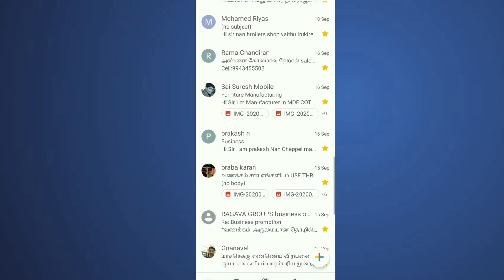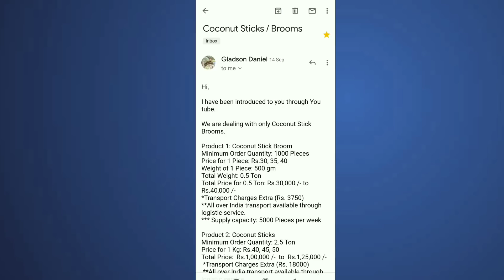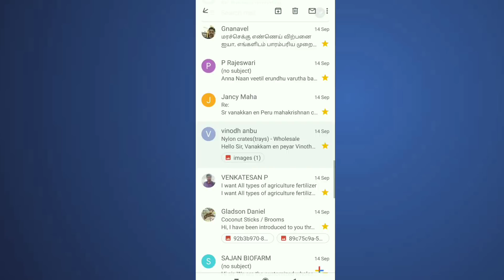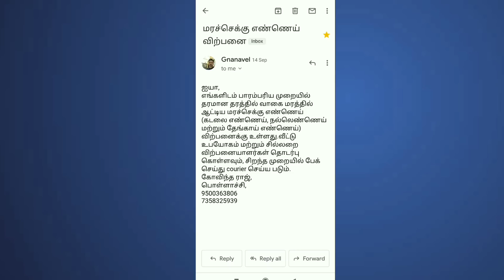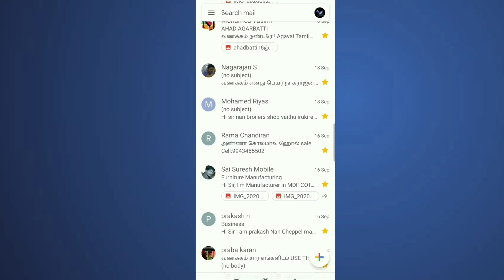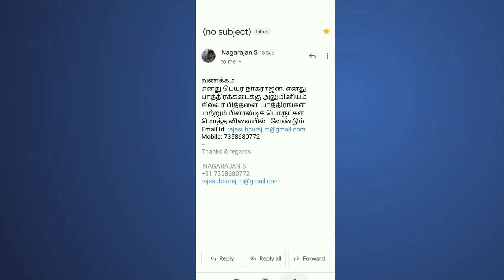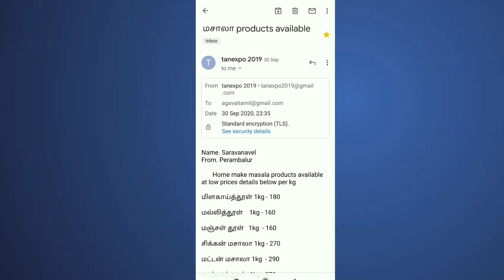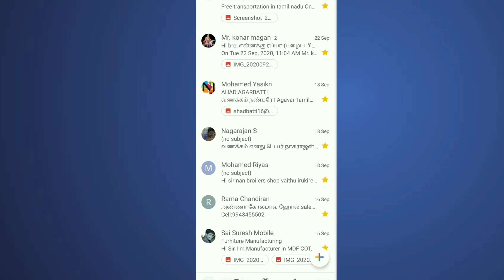business ideas in tamil, small business idea| தொழில் வாய்ப்பு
புதிதாக தொழில் தொடங்க நினைப்பவர்கள் இந்த காணொளியை பார்ப்பதில் இருந்து அவர்களுக்கு ஒரு புது யோசனை கிடைக்கும்.. !

நன்றி
Agavai Tamil (தொழில் பழகு )